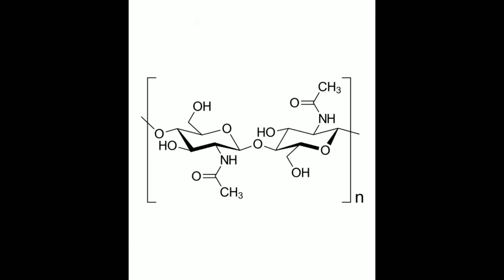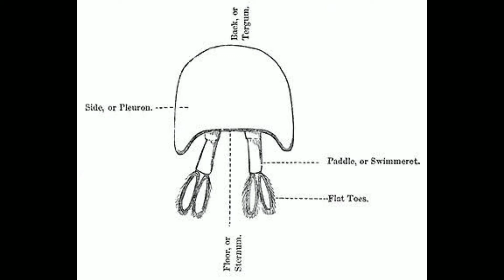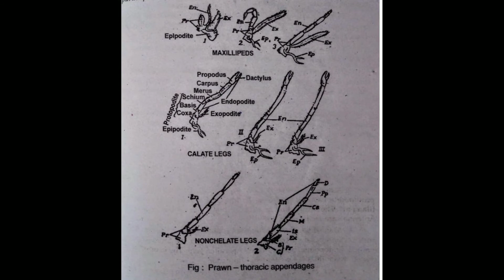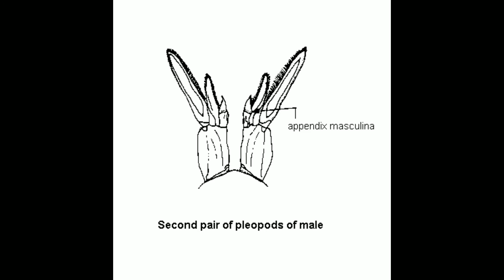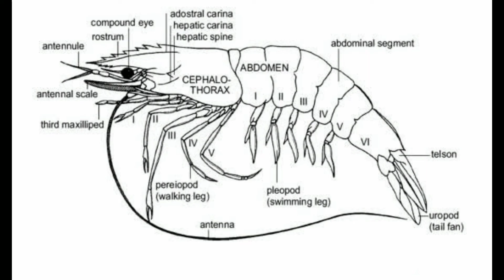Prawn External Morphology in Telugu | Prawn and Shrimp external characters in Telugu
Hey guys..!

Watch my prawn vs Shrimp video for more information 👍